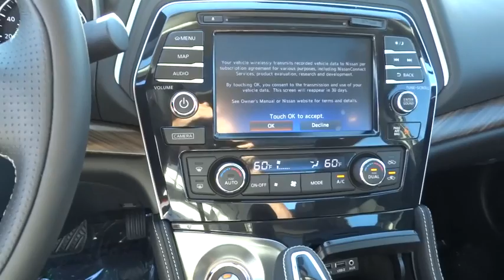2017 Nissan Maxima Cerritos, Los Angeles, Buena Park, South Bay, Downey, CA 170009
2017 Nissan Maxima

Downey Nissan
7550 Firestone Blvd